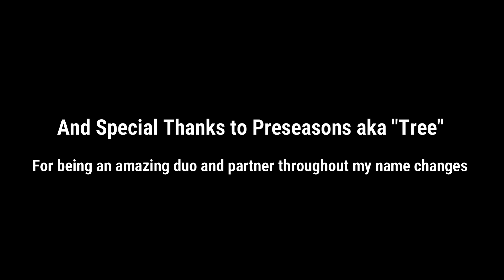I MAIN 2 AGENTS NOW??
I haven't really had much time to edit a full video montage, much less the motivation with everything going on in my life, but I suppose that's no excuse to you amazing viewers who have something going on in your own lives and are striving forward still to accomplish something. With that being said, I hope you guys enjoy this video! I promise the next few videos won't be 3 minute long shorts, and I will explain it in the next video.

This is more of a transitional video since I've picked up a new agent, "Woah, no way you're not an Omen one trick pony insta-locking..." (yes). Since you'll be seeing a mix of each agent in future videos and plays I am bringing to the channel.
Share my channel with your friends if they, too, play Valorant! See you all out there! Peace out, X Community!

My name has changed thrice from "Swax97" to "Zed" to "CHILLEST PLAYER" to "LIKE SUB DIE LOL"(current).